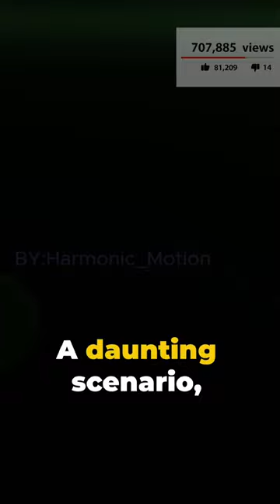Wealth Unveiled: ILLUMINATING the Hidden Secrets of Fibonacci Circles HOW they Succeed 💰📈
In this mesmerizing exploration, we venture into the captivating world of Fibonacci retracement levels, enriched by the enigmatic FIBONACCI circles, and reveal their strategic prowess during the 2001 stock market crisis. This illuminating journey uncovers hidden secrets behind the potent trading technique, showcasing real-life success stories amidst the turbulence. With expert analysis and historical insights, we illuminate the extraordinary power of Fibonacci retracement levels, demonstrating their effectiveness in making well-informed trading decisions. Don't miss this enlightening voyage into the realm of finance and wealth creation. 💰📈,